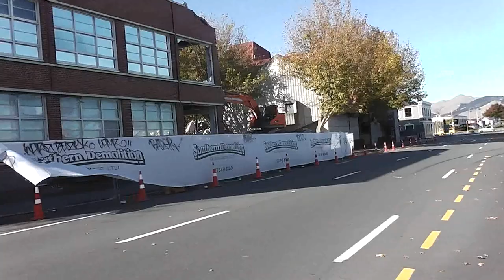1036. CPIT building demo "A" Block (Ara)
Easter Monday on  13 April 2020, here on my morning's walk I came across the demolition  of one of the older buildings at CPIT  the Christchurch Polytechnic Institute of Technology, (Madras Street campus), now known as Ara (and whatever the hell that's supposed to mean, I dunno... you'll have to ask those folks that spent 4 and a half million dollars amalgamating and re-naming the place, because it makes no sense to me).

Unfortunately being about 10am on an Autumn (Fall) morning,  the sun angle was not in my favour  earlier today, either for video or still photos.

I intend to pop back sometime in an afternoon, over the next day or so (weather permitting) however depending on when demolition works continue, it might be all gone by then. I wanted to get some things filmed immediately, and concern myself with getting better footage, later on.

I have attended at CPIT on various occasions over the years, firstly as a part time student in 1977, later as a full-time student for a one semester course in 2006 and at various times since then for various part-time classes.

Currently we are on "lockdown" due to the 2019 Chinese-flu virus, (walking and cycling in the local neighbourhood is permitted) and with restrictions on non-essential building and construction works. So I will attempt to get better video and stills at a later date.